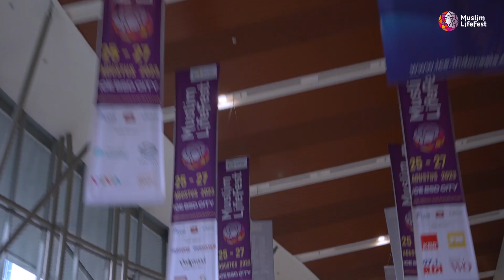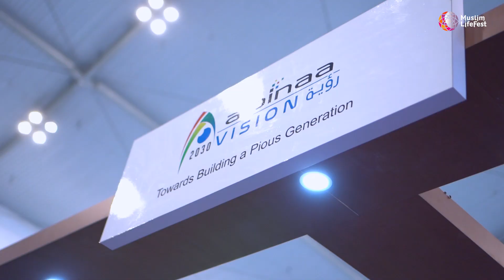DAY 2 RECAP - MUSLIM LIFE FEST 2023